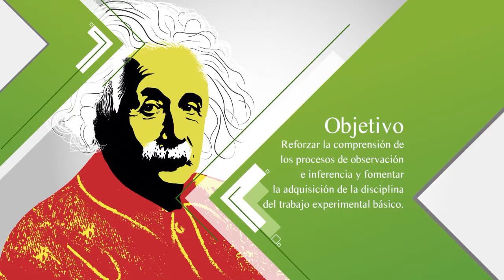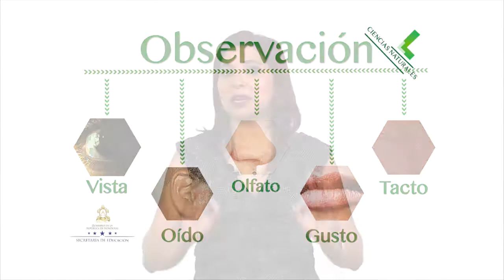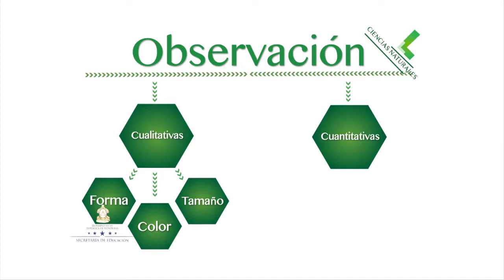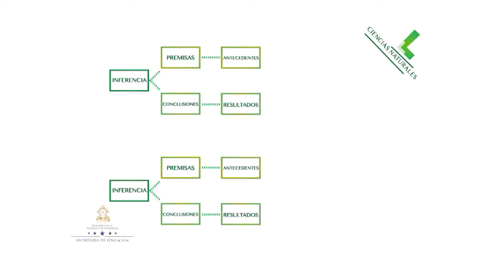#03 Ejercitando los sentidos, 7.º Ciencias Naturales Lección Educativa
Campo del conocimiento: 7.º Grado Ciencias Naturales
Bloque: IV. Materia y energía
Número de Secuencia: 2
Nombre de la Secuencia: ¿Qué hacen los científicos?
Número de programa: 3
Nombre del programa: Ejercitando los sentidos